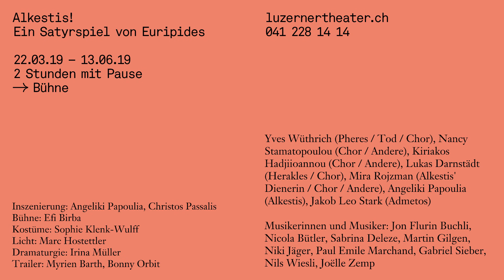«Alkestis!», Luzerner Theater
Alkestis!
Ein Satyrspiel von Euripides

Inszenierung: Angeliki Papoulia, Christos Passalis
Bühne: Efi Birba
Kostüme: Sophie Klenk-Wulff
Licht: Marc Hostettler
Dramaturgie: Irina Müller

Mit: Yves Wüthrich (Feres / Tod / Chor), Nancy Stamatopoulou (Chor / Andere), Kiriakos Hadjiioannou (Chor / Andere), Lukas Darnstädt (Herkules / Chor), Mira Rojzman (Alkestis' Dienerin / Chor / Andere), Angeliki Papoulia (Alkestis), Jakob Leo Stark (Admetus)

Video: Myrien Barth, Bonny Orbit